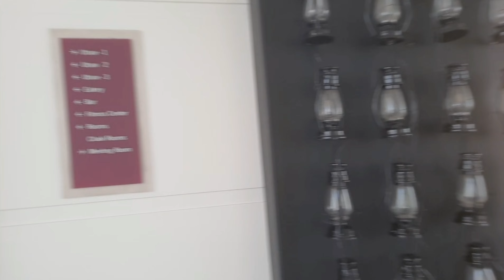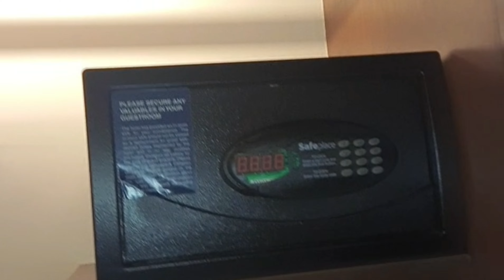107. Delhi tour// Four points by sheraton gurgaon review// Bloom golf course road review